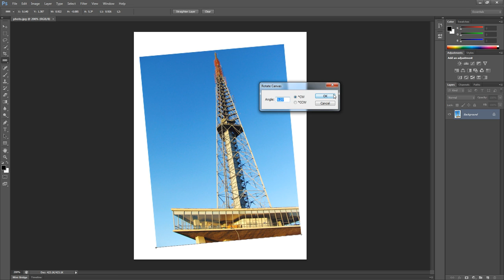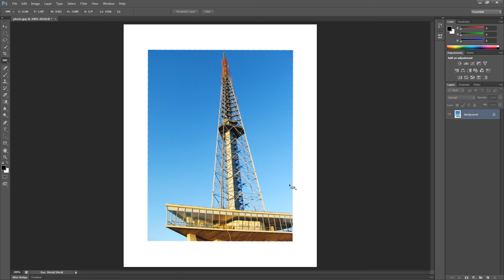photoshop image rotation arbitrary ruler tool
This Tutorial Shows the image rotation and setting angle of image.